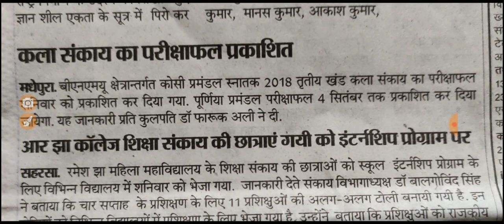Purnea university पार्ट 3 result not found क्यों? कब आएगा पूर्णियां जोन का रिजल्ट - सम्राट् सर